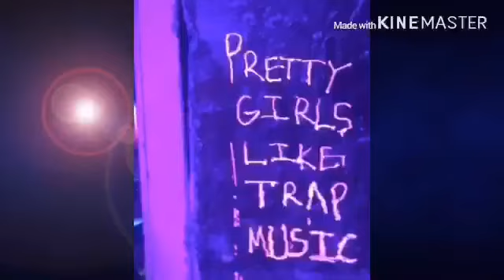An hour loop of summer stained by broadside